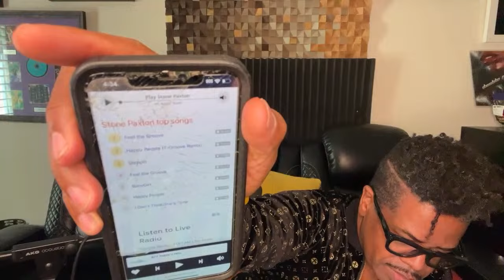Copy of Stone Paxton Music & Life is live! spirtuality @Knowledge @vlogs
Stone Paxton  Former Member of The Rick James “ City Band”   Stone Paxton    Talks about life as he creates a track  In Realtime

 Take Control Of Your Music Distribute your Music Worldwide Now!!!

For Sonic Value: Checkout  The Song I Produced..On "Mila J".

Listen to  Records Produced On the MPCX Mpxone & MPCLive

Follow My Stone Paxton Spotify;